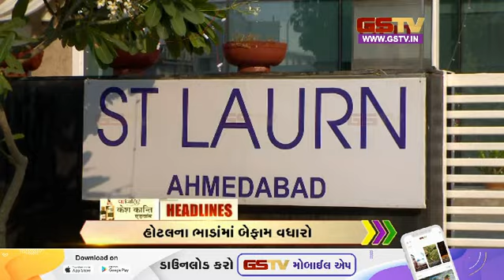Headlines | Gstv Gujarati News 9AM (18-11-2023)